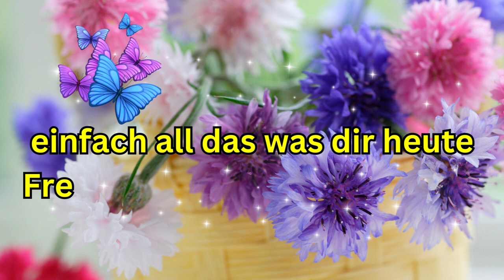Guten Morgen ein kleiner Gruß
Guten Morgen hier ist ein kleiner Gruß von mir, damit du einen guten Start in den Tag hast.